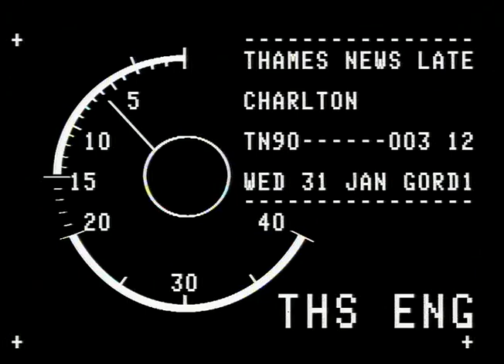TN-90-003-012.m4v | Thames News Archive Footage